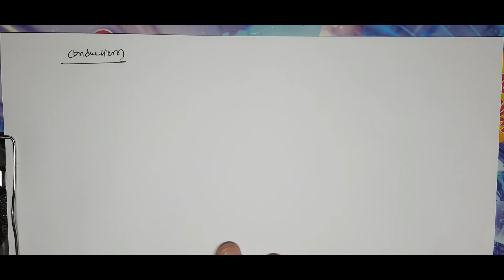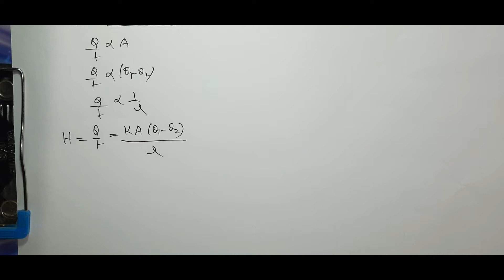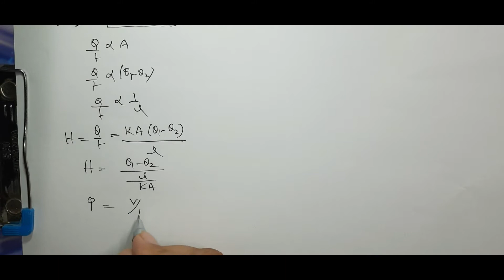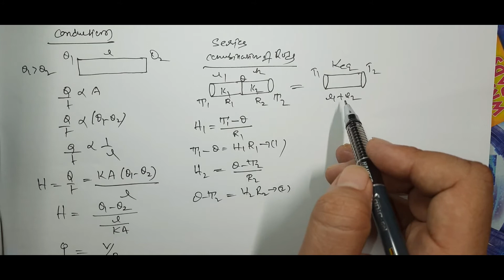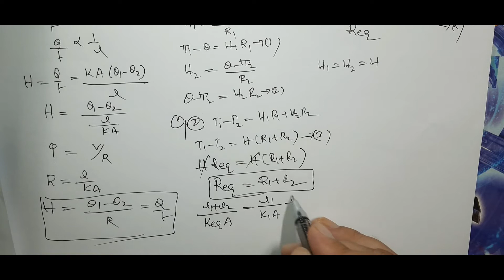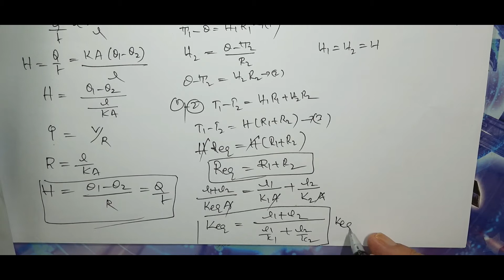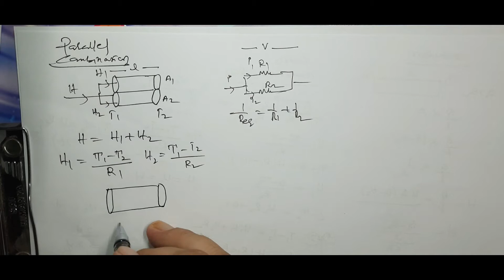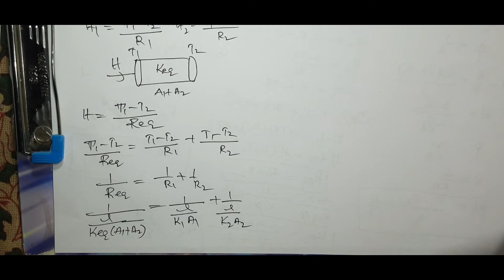heat transfer ( conduction)